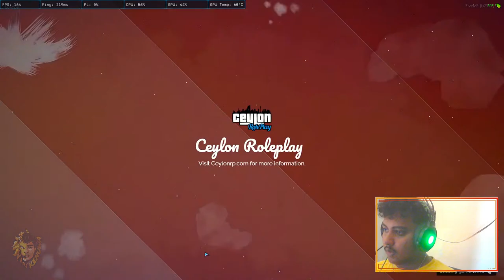🔴BALDIYA JAKE REVENGE DAY ? | CEYLONRP | ROLEPLAY | GAMING KENUWA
LIKE TARGET - 100😍
Thankyou So Much Love You All Keep Supporting
►Graphics Card - GIGABYTE GTX ASUS 1660 SUPER OC 6GB
► RAM-HyperX Fury BEAST RGB 16GB 3600MHz DDR4
►Power Supply Enermax Cyberborn 750W GOLD
►Liquid Cooler GAMDIAS CHOINE M1A 240R 240mm RGB All-In-One CPU
►HDD 500GB
►Case GAMDIAS RGB Gaming
►Monitor Acer Nitro VG240Y Pbiip 23.8 Inches Full HD (1920 x 1080)
►Headset HP HP - HP PAVILION GAMING HEADSET 600 - BLACK
►Keyboard Magic Refiner MK14 Mechanical Keyboard
►Mic TONOR PC Microfono USB
►LAPTOP GTX 1050TI 4GB 16GB RAM I5 8TH GEN

 ► Respect Moderators.

★★Redeem Names ★★

!redeem belta
!redeem dance
!redeem raula
!redeem wow
!redeem ok
!redeem seriously
!redeem mataba
!redeem nagitapan
!redeem dopeboy
!redeem sawdamak

★★NIGHBOT COMMANDS ★★
!headset
!id
!keyboard
!mic
!monitor
!mouse
!pc
!specs